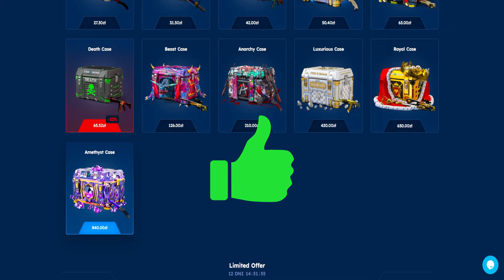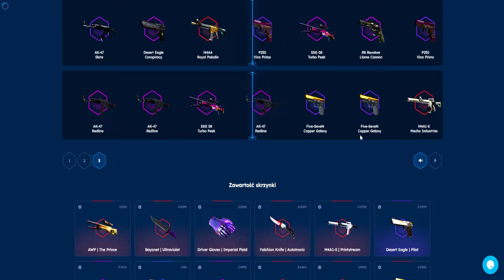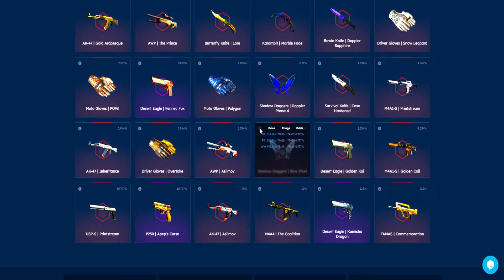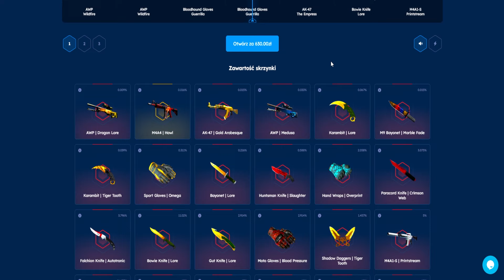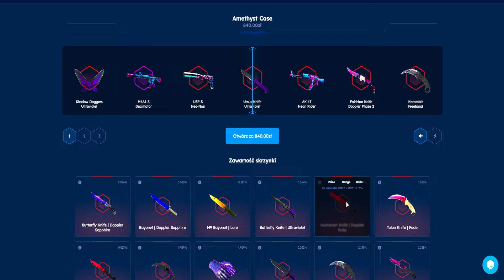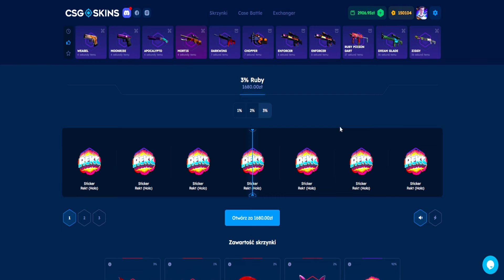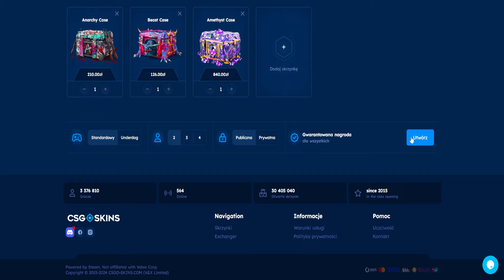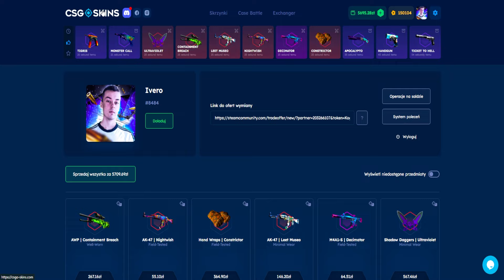OTWORZYŁEM NAJDROŻSZĄ SKRZYNKĘ 3% RUBY NA CSGOSKINS!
*◽MATERIAŁ PARTNERSKI◽*

■W TYM ODCINKU OTWORZYŁEM NAJDROŻSZĄ SKRZYNKĘ NA CSGOSKINS.

1️⃣👉Spodobał ci się film? Udostępnij innym! 🔥
3️⃣👉Ustrzel 🔔 obok subskrypcji
4️⃣👉Zostaw 👍 i komentarz pod filmem ✍

Ekstra Tagi (wyłącznie do zwiększenia zasięgów): cs go funny moments, cs go izak, cs go live, cs go opening, cs go piosenki, csgo rap, cs go montage, cs go aktualizacja, cs go aimbot, cs go awp, cs go aim training, cs go best moments, cs go bhop, cs go bunny hop, cs go bindy, cs go chowany, cs go config, cs go celowniki, cs go jak ćwiczyć movement, ćwiczenie aima cs go, ćwiczenia cs go, cs go darmowe skiny, cs go dziewczyna, cs go deathmatch, cs go deathrun, cs go fragmovie, cs go free skins, cs go global offensive, cs go gameplay pl, cs go isamu, cs go izak i rojo, cs go izak overwatch, cs go izak opening, cs go jacob, cs go jak grac, cs go jak być lepszym, cs go jak zwiekszyc fps, cs go jak grac lepiej, cs go jak lepiej strzelac, cs go jak zdobyć skiny, cs go komendy, cs go kosa, cs go karolek, cs go komendy na fps, cs go kifi, cs go key drop, cs go karambit, cs go live polska, cs go połączenie z siecią cs go 2020, ładne skiny cs go, ładniejszy cs go, ładne naklejki cs go, ładne kosy cs go, ładne kolory cs go, cs go szybsze ładowanie mapy, cs go music, cs go na żywo, cs go nolif, cs go new case, cs go na słabym laptopie, cs go nitro, cs go od silvera do globala, cs go otwieranie skrzynek, cs go opening pl, cs go poradnik, cs go polska, cs go polygon, cs go po polsku, cs go skin changer, cs go skrzydłowy, cs go skiny, cs go shoty, cs go śmieszne momenty, cs go śmieszne animacje, cs go śmieszne komendy, jak ściągnąć cs go, jak ściągnąć cs go na telefon, śmieszne bindy cs go, cs go turniejowy, cs go turniej, cs go troll na mikrofonie, cs go tricks, cs go ustawienia na słaby komputer, cs go ustawienia graficzne, cs go upgrader, cs go uproszczony, cs go umiera, cs go ustawienia myszki, cs go warzone, cs go wh, cs go w prawdziwym życiu, cs go w fortnite, cs go youtuberzy vs youtuberzy, cs go za free, cs go z widzami live, cs go życie silvera, cs go żetony, mecz cs go na żywo, turniej cs go na żywo, rozdziałka 4 3 cs go, rozdzielczość 4 3 cs go, 3 vs 3 cs go izak, cs go 4 3 rozciągnięty, rozdziałka 5 4 cs go, cs go 500 fps, cs go, ivandero, darmowe skiny, konkurs, giveaway, skiny za darmo, cs go darmowe skiny, cs go kosa za darmo, cs go free skins, cs go otwieranie skrzynek, granie w cs go, cs go live, skiny, rozdawanie skinów cs go, darmowe skiny, hellcase, nowa strona ze skrzynkami